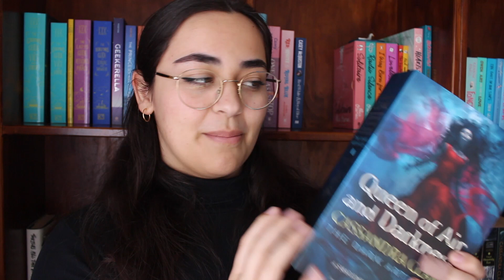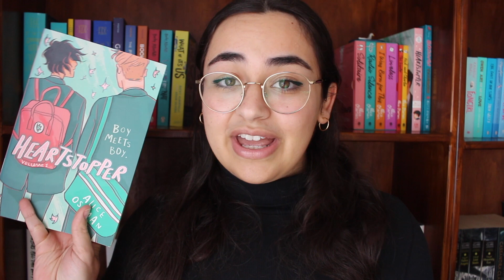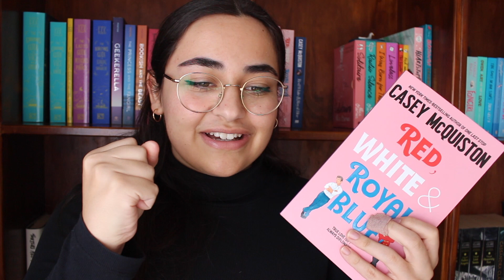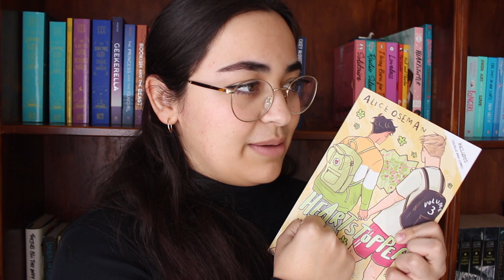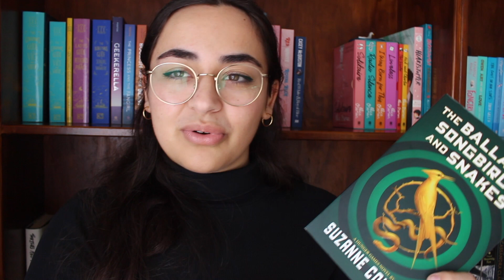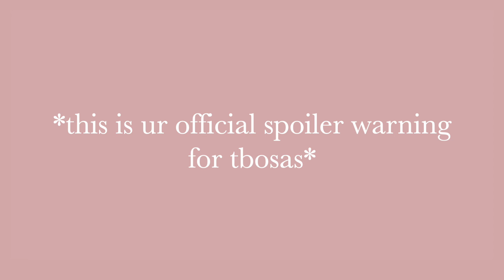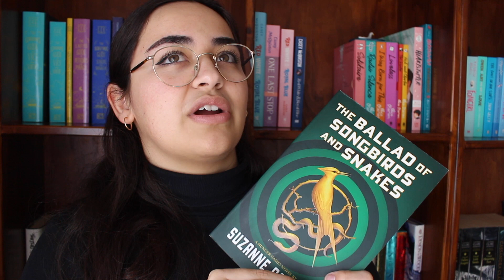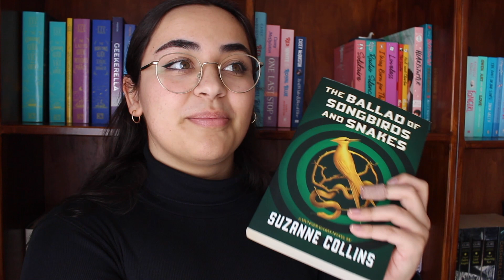What I Read In July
I read seven books in July because I was sad and books make me happy (sometimes, other times they make me wildly sad)

Find me on:
Redbubble
ellaloux